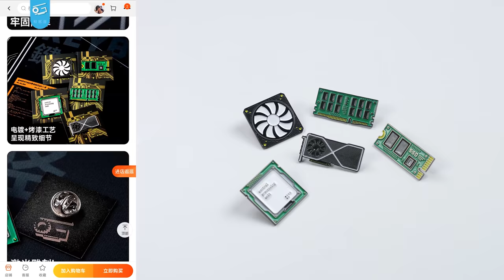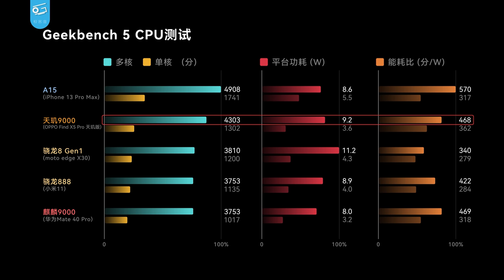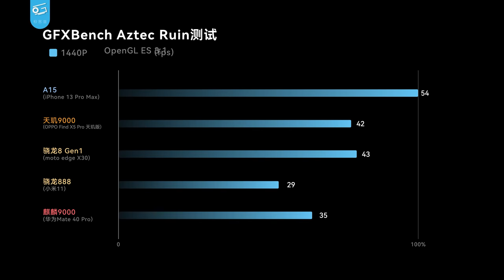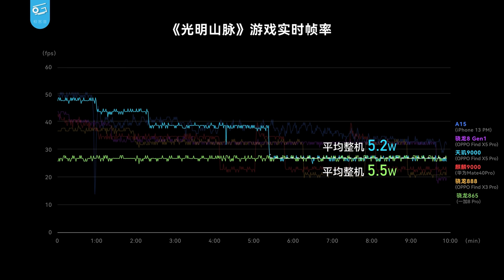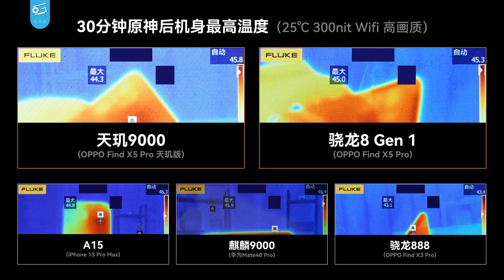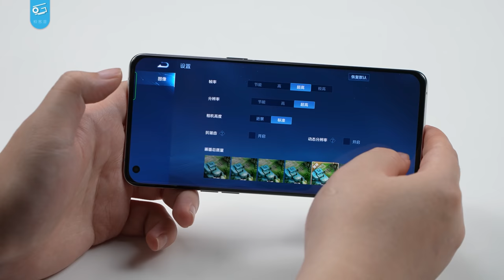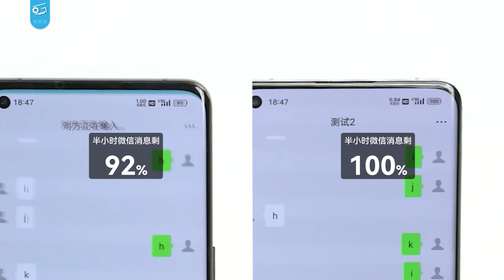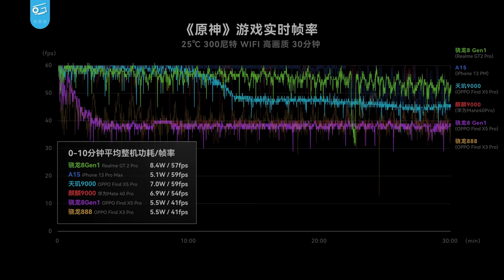天玑9000真机实测来啦！OPPO Find X5 Pro天玑版性能实测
天玑9000来啦！这次我们要测试的是首发搭载天玑9000的OPPO Find X5 Pro天玑版，正好Find X5 Pro之前也出了高通版本，这两颗芯片到底有多大差距？一起来一探究竟吧……